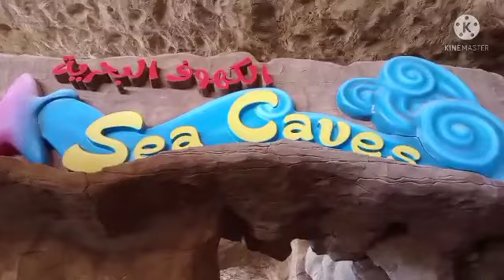HILTON SPA & RESORT SALWA (2ND TIME)THE BIGGEST WATER PARK